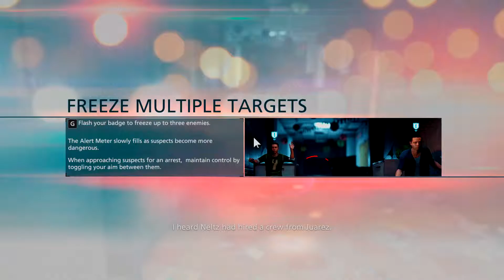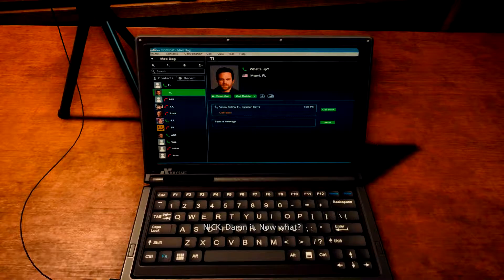Battlefield Hardline Episode #1 - "Back To School" Part #2 PC 60FPS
This video shows how to complete Battlefield Hardline Episode 1 - "Back To School"
All settings are at maximum. Video recorded with Shadowplay in 1080p at 60FPS.
ASUS Stix GTX 970 @1504Mhz core clock and 3856MHz memory clock
8GB Kingston 1600MHz RAM